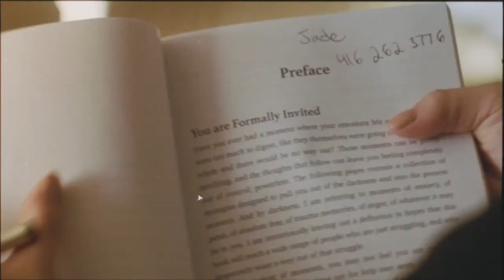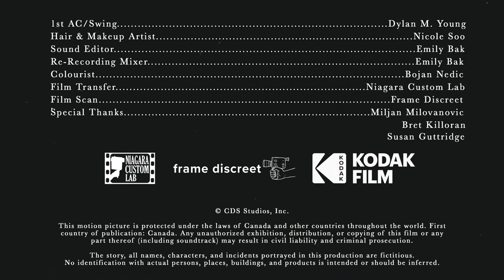Lovers to Strangers (Full Film)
» For more great content, visit chrisdistaulo.com